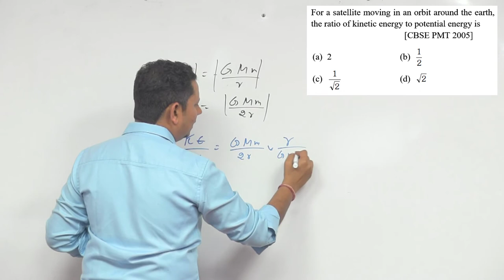For a satellite moving in an orbit around the earth, the ratio of kinetic energy to potential energy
For a satellite moving in an orbit around the earth, the ratio of kinetic energy to potential energy is